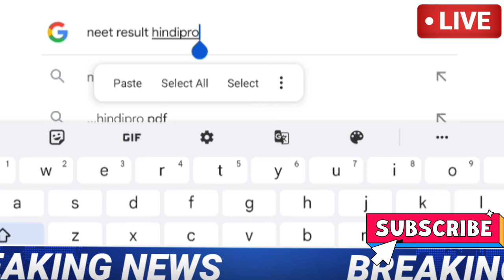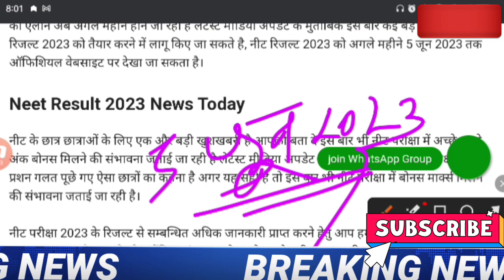Neet Result 2023 | Neet 2023 Latest News Today | Neet 2023 final answer key news